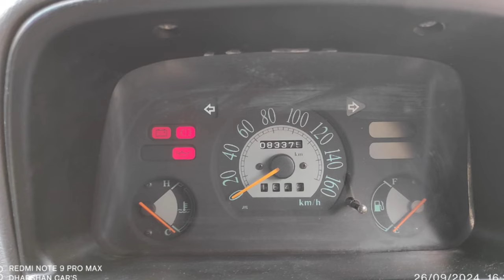Maruti Suzuki Zen Used Car Sales, In Tamil Nadu India, Bala Car Sales, Buying Online Service,